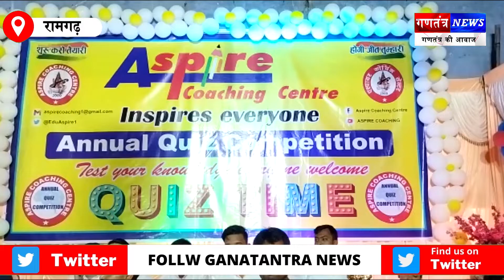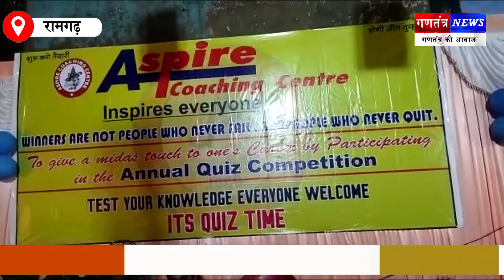रामगढ़। एस्पायर कोचिंग सेंटर में वार्षिक क्विज प्रतियोगिता का आयोजन सैकड़ों छात्रों ने भाग लिया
Ganatantra News  ख़बरों को देखने का एक नया नजरिया है, युवा पत्रकारों की कोशिश है और सच्ची पत्रकारिता का संकल्प है. शुक्रिया! आप यहाँ भी हमें फॉलो कर सकते हैं.